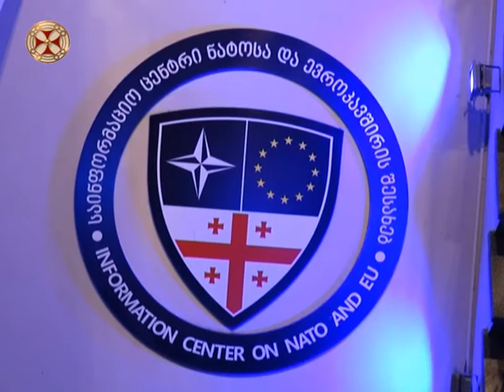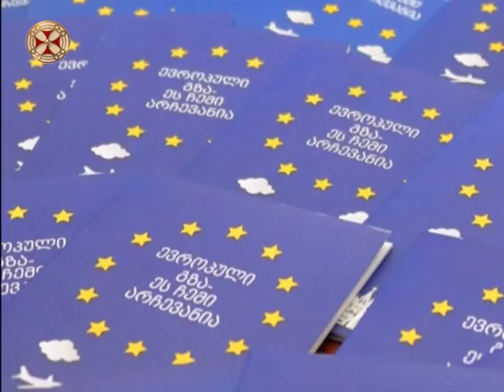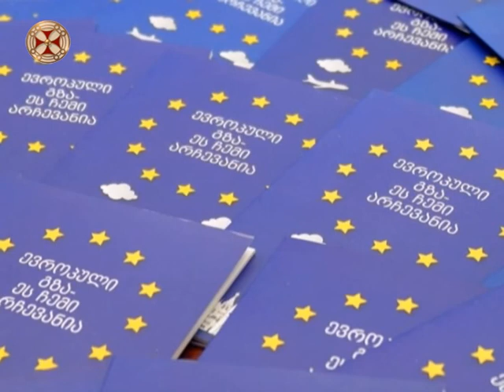ევროპის დღეები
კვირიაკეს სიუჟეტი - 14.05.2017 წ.